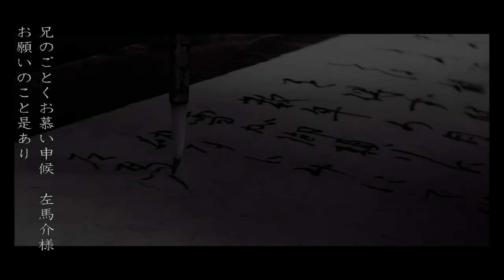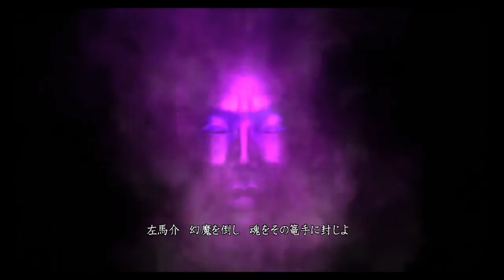【鬼武者PS4】サクサク一閃実況プレイ#1 Tigerソロ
これでもプラチナトロフィー取得者です。どう？

新潟生まれの異端児2人がお届けする雑談エンターテインメントバラエティー
ラジオ、ゲーム実況を主に配信していきます。

わだとTiger
新潟生まれのアラサーサラリーマン男子やってます。
雑談と好きなことをしゃべる二人です。
どうぞよろしくお願いします。恐れ入ります。

LINE　＠ycw2729m